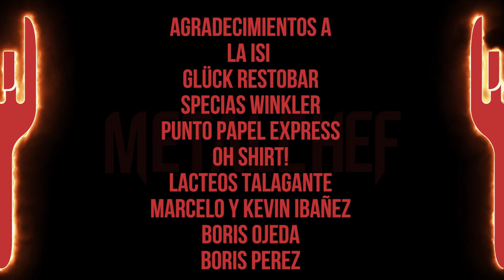MetalChef | SanguiniusTerra | Croquetas de Carne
Este capítulo fue grabado a finales de Febrero del 2020, es el último que alcanzamos a hacer juntos con la Isi, antes de la cuarentena, como pasa el tiempo...

Ahora, se viene un cambio de formato en estos videos, así que los invito a estar atentos!

Pueden seguir a SanguiniusTerra en los siguientes enlaces